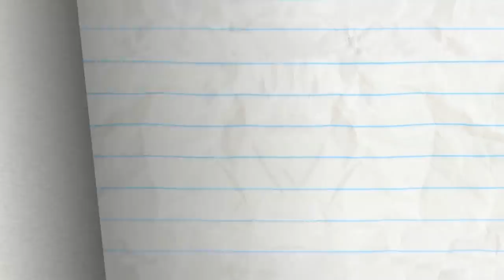Pencilmate You Have to Play Fair!!! | Animated Cartoons | Animated Short Films | Pencilmation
Mini Mate plays hide and seek!